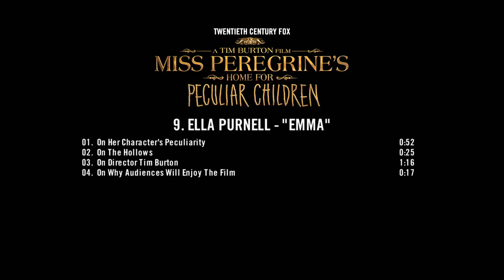Miss Peregrine’s Home for Peculiar Children: Ella Purnell On Set Interview | ScreenSlam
Miss Peregrine’s Home for Peculiar Children: Ella Purnell On Set Interview